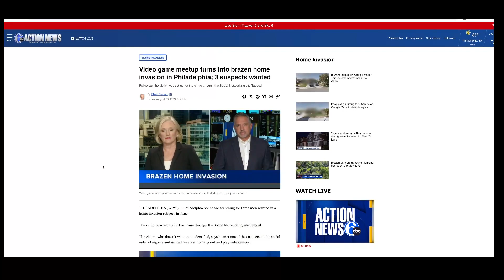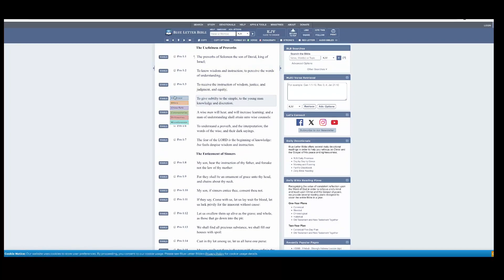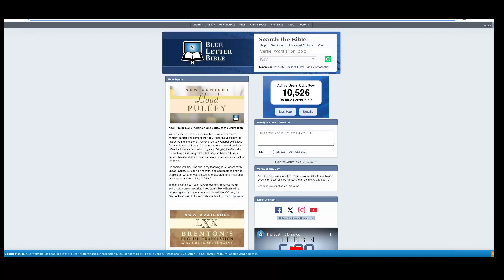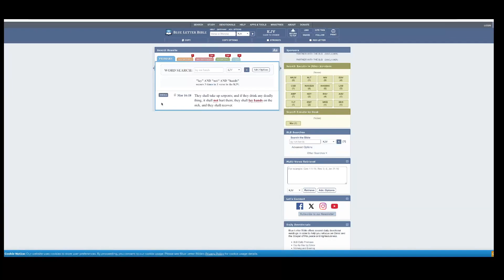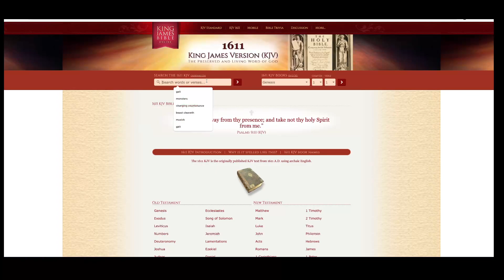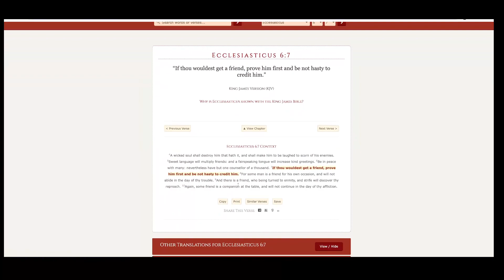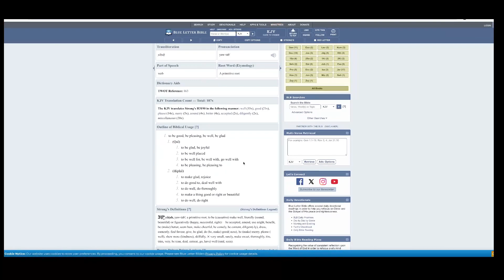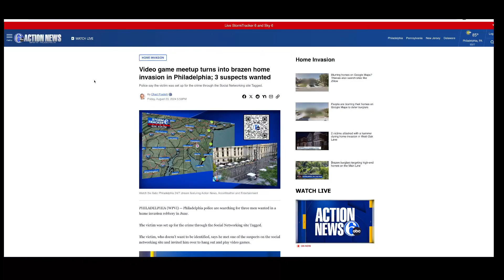VIDEO GAME MEET UP TURNS INTO A HOME INVASION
GREATMILLSTONE PLAINTABLES